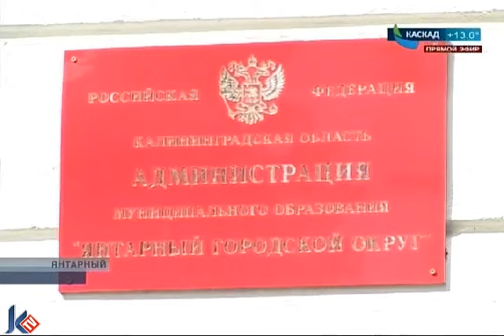Канализационные стоки из Янтарного попадают в Балтийское море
Сюжет службы новостей независимой телекомпании "Каскад" (24.06.14)